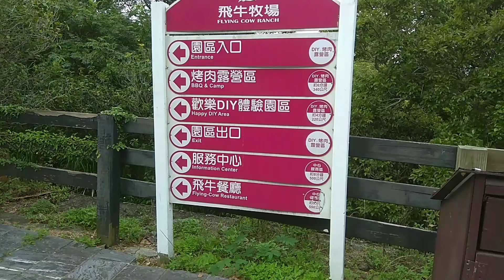飛牛 VLOG || 去飛牛牧場找 " 飛牛"，餵羊喝奶還有好玩的飛牛彩繪DIY || Flying Cow Ranch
大家好(=θωθ=)
我們是Thongthong TV,主要是開箱玩具和親子玩樂，，（●＾o＾●）
       姊姊(桐桐)
       弟弟(樂樂)
                        (=θωθ=)